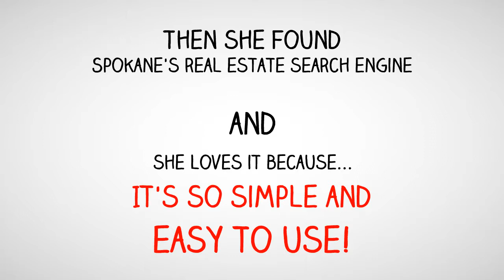Homes For Sale Spokane WA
Are you in the market for a new home in the Greater Spokane area? Have you heard about Spokane's Real Estate Search Engine? This fantastic and easy-to-use website features every home for sale, listed by every real estate company in Spokane, WA. The site connects directly with the Spokane MLS and it updates every hour, so you'll always have access to the most up-to-date information on every home listed for sale in the MLS. Don't waste your time on sites like Zillow, Trulia, Realtor.com and Craigslist. and get started on your home search today!

Areas and Services Featured on the site:

What's My Spokane, WA Home Worth?
Spokane, WA Real Estate Agents
Spokane, WA Real Estate Brokers
Spokane, WA Real Estate Professionals
Spokane, WA Mortgage Brokers
The 'Ohana Realty Group
Spokane's Best Real Estate Agents
Spokane's Best Real Estate Brokers
Spokane's Best Real Estate Companies
Spokane's Best Real Estate Company
Spokane's Best Real Estate Brokerage
Top Spokane Real Estate Agents
Top Spokane Real Estate Brokers
Top Spokane Real Estate Agent
Top Spokane Real Estate Broker
Highest Producing Real Estate Brokers in Spokane, WA
Top Spokane Real Estate Brokerage
Top Spokane Real Estate Companies
Top Spokane Real Estate Company
Josh Hardy
Mike Apele
Amy Agather
Jeremy Blasdel
Joey Garza
Bo Apele
Ron Davidson
Sean Sieveke
Jay Simmons
Jeff Schutz
The Advisors Mortgage Company
Residential Homes For Sale Spokane, WA
Investment Properties Spokane, WA
Flip a Home Spokane, WA
Buy a Spokane Home
Spokane Real Estate
Houses in Spokane WA
Luxury Listings Spokane WA
Eastern Washington Homes For Sale
Washington Real Estate
Spokane Washington Homes For Sale
Spokane's Real Estate Search Engine

Interested in what your home is worth?
to request a FREE market analysis today!

This video is courtesy of The 'Ohana Realty Group

The 'Ohana Realty Group is a top real estate company which is based out of Spokane, WA but serves all of Eastern Washington, including the Tricities.

For homes for sale in the following areas:
Kennewick, WA
Richland, WA
West Richland, WA
Pasco, WA
Prosser, WA
Walla Walla, WA
Sunnyside, WA
Grandview, WA
Zillah, WA

to view all Tricities Homes for Sale.

Compare this site to the national real estate search websites like:

Zillow.com
Trulia.com
Realtor.com
Homes.com